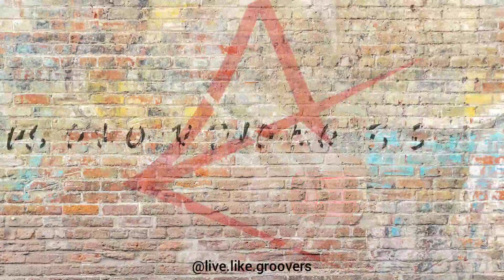Kudi Nu Nachne De | Live Like Groovers Dance Choreography | Shruti Kothari | Mother's Special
Hey guys Welcome to Live Like Groovers!
So Firstly Happy Mother's Day ❤️ every mom is special and unique and We thought why not to bring the creator of us on screen ✨
Also we Successfully completed 2months on YouTube and it would not happen without you guys 🎀
as so much love pouring out in a high volume , we are trying our best to give you the best entertainment so Here we present our mother's day special awaited video on the Song kudi nu nachne de 💃
Kudi Nu Nachne De | Angrezi Medium | Live Like Groovers Choreography | Dance Cover | Mother's Special | Amisha Koli | Shruti Kothari
Live like groovers make your soul groove with the rhythm of your heart

Post your videos with livelikegroovers dancewithami dancewithshruts to get featured in our stories.

Choreographed and Performed by - Amisha Koli and Shruti Kothari
Shot by - Moksh and Riddhi
Edited by - Sucheta Patil (The blue camera bag)

Keep grooving! Keep growing! Keep dancing!